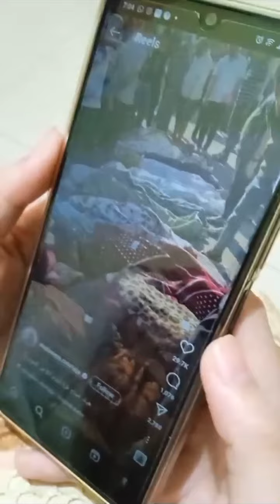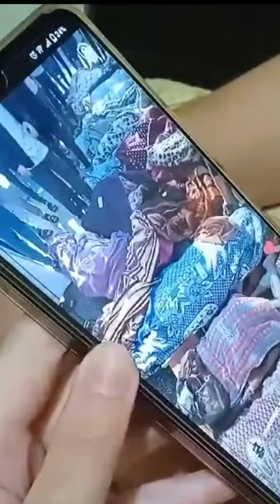Shalat Gaib | Chalia Keviana Agatha